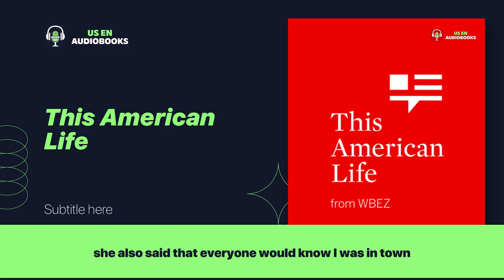Ep- 9 - House on Loon Lake - This American Life - US English Audio Book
The true story of an abandoned house, discovered by a young boy in the 1970s, and the mysterious family who disappeared without a trace.

Ira introduces this week's story. (1 minute)

Act One: Adam Beckman tells the first part of his story, about how, back in the 70s, he and his friends broke into an abandoned  house in the small town of  Freedom, New Hampshire. The home turned out to be a perfect time capsule, containing the furniture, letters and personal effects of an entire family — abandoned for decades. It seemed like the family just vanished one day, leaving salt and pepper shakers on the table, notes on the bedroom mirror, and a wallet with money still inside. Adam and his friends read the letters, saving some as clues, and never forgot. (30 minutes.)

Act Two: Adam Beckman continues his story. He returns to the town in New Hampshire where he discovered the abandoned house as a kid and tries to find out what happened there. It turns out he's not the only one looking for an answer to that question. (25 minutes)

✅ About Channel:

We are passionate about literature and believe that audio books are a great way to enjoy books on the go. Our channel is all about sharing our love for English audio books and helping you discover new books and narrators.

On our channel, you'll find book reviews, author interviews, reading challenges, narrator spotlights, and book club discussions. We review popular English audio books and share our thoughts on the plot, characters, and narration.

We create reading challenges for our viewers, such as reading a book from every genre or reading a certain number of books in a month. We also highlight different narrators of English audio books and share their background, style, and notable works.

Join us on our journey to discover the best English audio books out there. Happy listening!